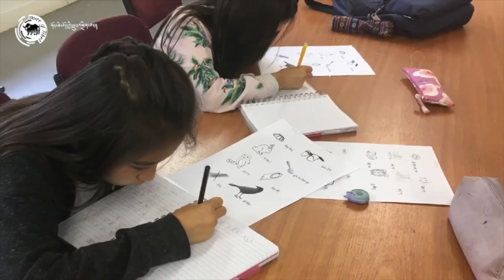བློ་གསར་གཞོན་ནུ། ན་གཞོན་བོད་རིགས་ཤེས་ཡོན་ཚོགས་པ།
Young Minds: In Conversation with Dr Tenzin Yangchen Takla – Founder and Director of  Young Tibetans  Educational Club (Y-TEC)
ཨིན་ཡུལ་དུ་རྟེན་གཞི་བྱས་པའི་ན་གཞོན་བོད་རིགས་ཤེས་ཡོན་ཚོགས་པ་ནི་ཕྱི་ལོ་ ༢༠༠༦ ལོར་ཨིན་ཡུལ་དུ་གནས་བཞུགས་བོད་ཕྲུག་ཚོའི་བོད་ཀྱི་ཐུན་མིན་ལེགས་བྱང་དང་ཆོས་རིག དེ་བཞིན་སྐད་ཡིག་སོགས་མི་ཉམས་རྒྱུན་འཛིན་དང་ཉམས་པ་སླར་གསོ་གནང་རྒྱུ། ལྷག་དོན་གཞོན་སྐྱེས་ཕན་ཚུན་དབར་འབྲེལ་བ་གནང་རྒྱུ་སོགས་ལ་ཆེད་དམིགས་ཀྱིས་གསར་འཛུགས་གནང་བ་ཞིག་ཡིན་པ་རེད། ཐེངས་འདིའི་བློ་གསར་གཞོན་ནུའི་ལས་རིམ་ཐོག་ཚོགས་པ་དེ་ཆེད་འཛུགས་སམ་གསར་འཛུགས་གནང་མཁན་དང་འགན་འཛིན་སྨན་པ་བསྟན་འཛིན་དབྱངས་ཅན་སྟག་ལྷ་ལགས་དང་ལྷན་གླེང་མོལ་ཞུས་ཡོད།